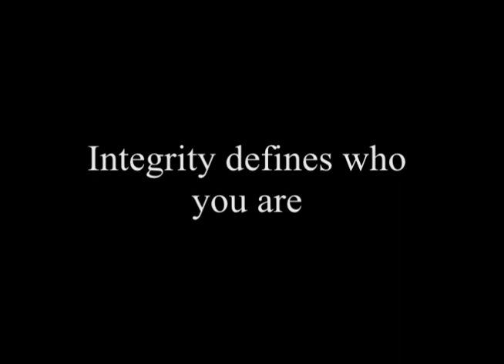Molly for Judge TV Ad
TV Ad for SSTV and, possibly, other media outlets.